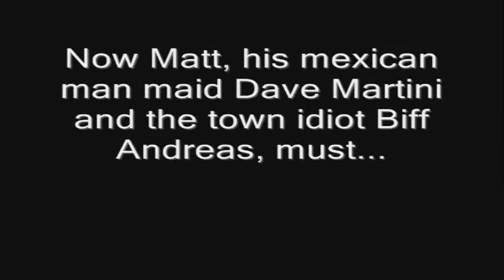WEDF Episode 73 - United Part 1